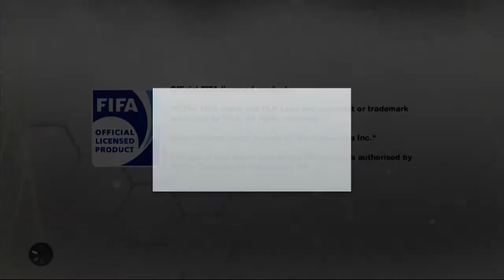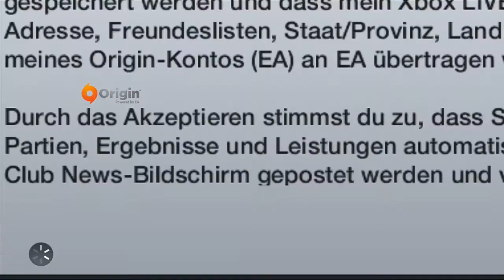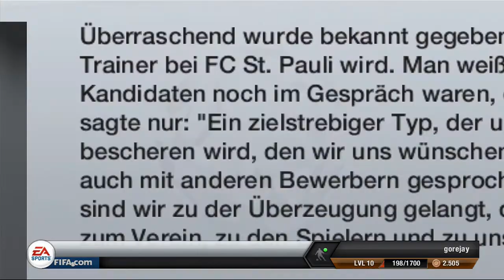Die erste Stunde mit Fifa 13 auf der Xbox 360 in Deutsch Part 1 :: JayZockt.de ::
Lets Play Fifa 13 die erste Stunde ... !!!